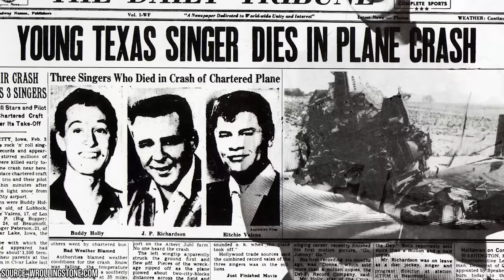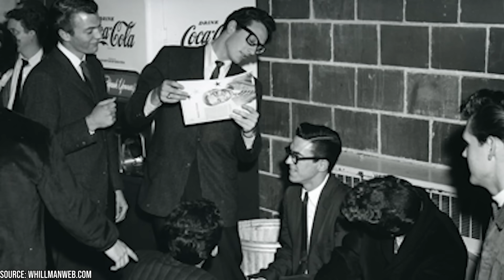The Dark Secrets of Buddy Holly Came Out After His Death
Did you know that Buddy Holly was one of the first musicians to fight for the right to produce his own songs? Or that his signature glasses vanished for two decades, only to resurface in a courthouse storage box? Welcome to this in-depth exploration of Buddy Holly, one of rock 'n' roll's earliest and most enduring legends. In this video, we're pulling back the curtain to reveal unexpected, and sometimes dark, facets of his life, career, and untimely death.

00:00 - Intro
00:28 - Humble Beginnings in Lubbock, Texas
00:58 - Discovering His Passion for Music
01:20 - The Early Struggles and Small Triumphs
02:09 - The Highs of Stardom and National Tours
03:00 - A Love Story Cut Short
05:08 - Unraveling The Unknown
07:16 - Buddy’s Music Echos On
07:30 - Outro

We start with Holly's humble beginnings and trace his meteoric rise to fame, shedding light on the grit and ambition that fueled his journey. Get ready to hear about Holly's unique tastes in musical instruments, like the celesta, and how they influenced his distinct sound.

We'll also delve into his personal life, where his love for music was equally matched by a turbulent love life. Learn about the coin toss that would become an eerie twist of fate, deciding who would board the ill-fated plane that led to the tragic end of three music legends.

Moreover, we'll share details about the iconic glasses that almost became the stuff of urban legends. These glasses were not just fashion statements; they were a part of Buddy's identity and contributed to the mystery surrounding his life after they went missing.

This video is a deep dive into the man who left an indelible mark on music history. It's not just a retelling of widely known facts but an exploration of lesser-known and curious aspects that made Buddy Holly the complex artist he was. So sit back, relax, and join us as we journey through the life and times of Buddy Holly, covering ground from fascinating facts to hidden gems.